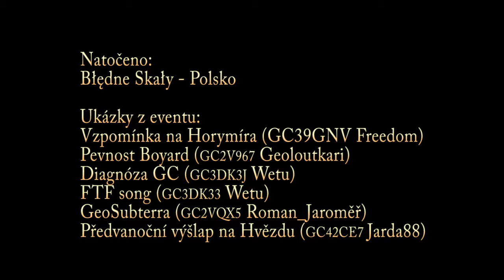PF2013 (24.12.2012)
Najít si svou cestu. Hudba Agi